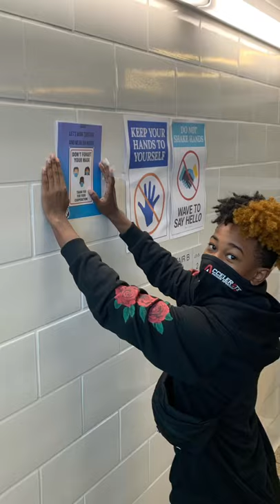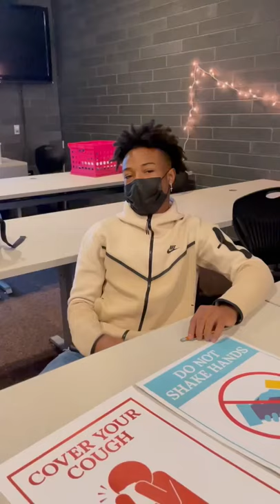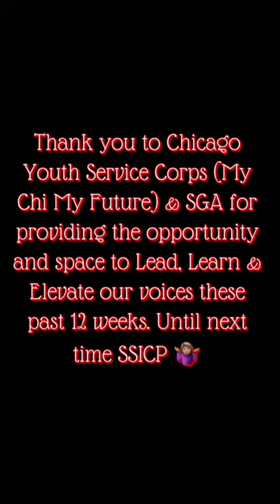CYCS Capstone Project (SSICP)